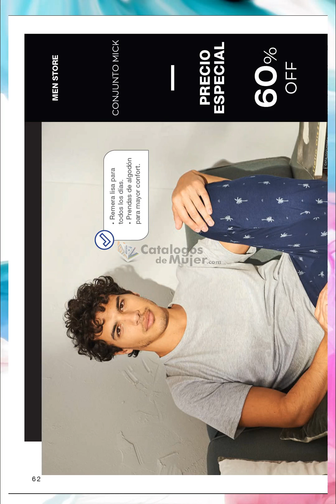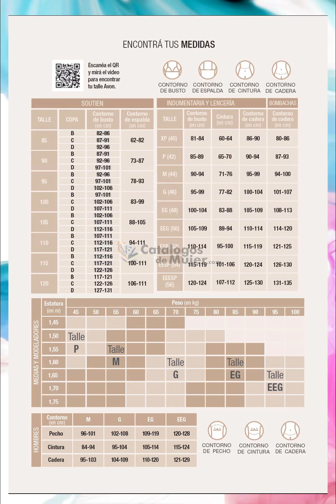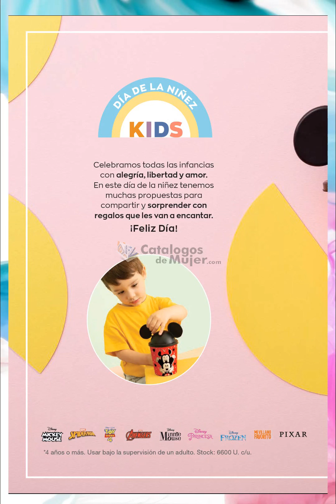AVON FASHION & HOME CAMPAÑA 12 2022 ARGENTINA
🎊HermosaS🎊 hoy les comparto el NUEVO CATALOGO - AVON FASHION & HOME CAMPAÑA 12 2022 ARGENTINA